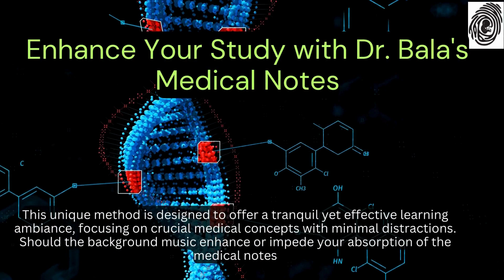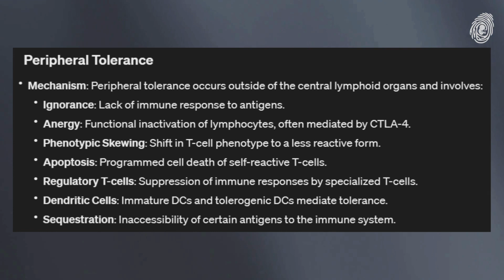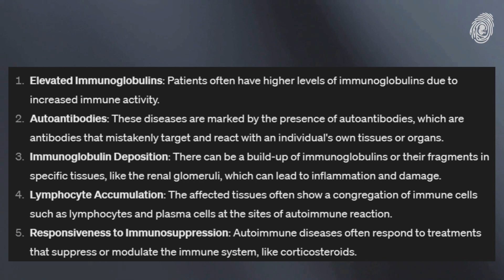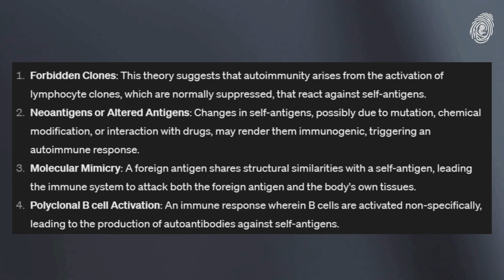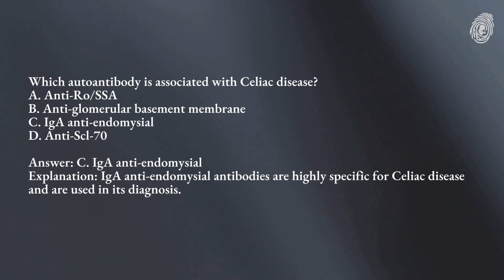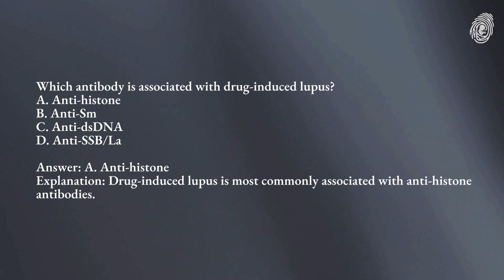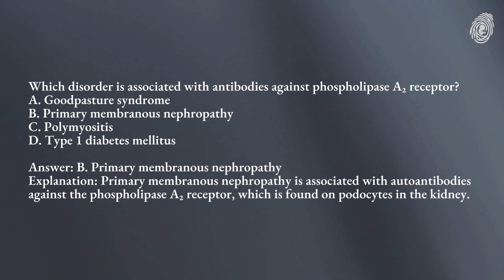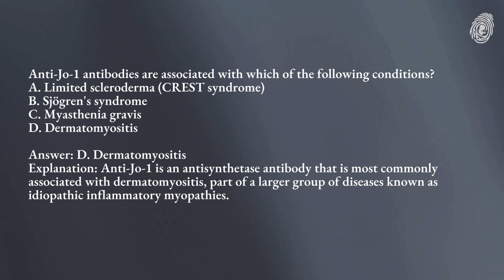Autoimmunity I Immunology I Top-Notch Notes, Excellent MCQs for MBBS, NEET PG, INICET I Dr.Bala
Immerse yourself in the intricate world of autoimmunity with "Autoimmunity I Immunology I Top-Notch Notes, Excellent MCQs." Tailored for MBBS students, NEET PG, and INICET aspirants, this resource curated by Dr. Bala provides a comprehensive understanding of the immune system's complexities. Dive deep into meticulously crafted notes that dissect the mechanisms behind self-tolerance and its failures, alongside expertly designed multiple-choice questions that challenge and refine your knowledge. Enhance your study sessions with calming background music, facilitating a focused learning environment. Remember to explore further insights and deepen your expertise by watching our subsequent videos.